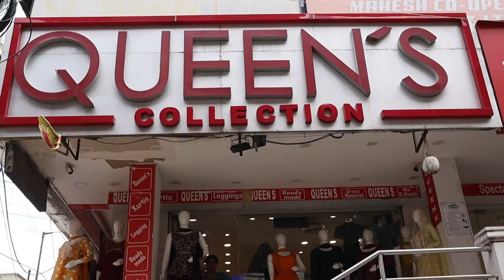Dessehra Special Fabulous Dress Material Collection